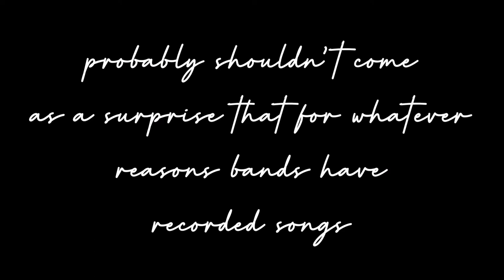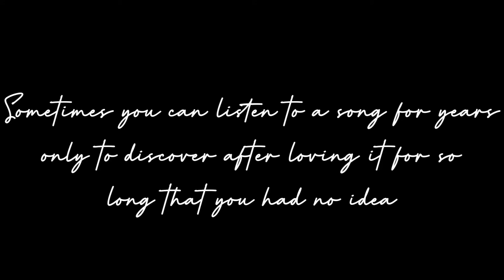Top 10 Puzzling Lyrics